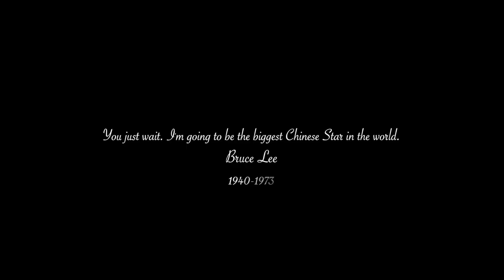Bruce Lee | Tribute (2023)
"Always be yourself, express yourself, have faith in yourself."
A tribute to the martial artist, actor and persona, Bruce Lee.
Thank you, Sifu.

Footage: All Bruce Films, trainings and interviews.